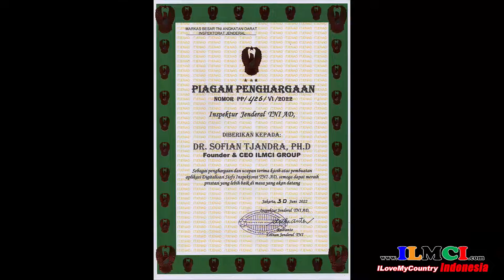Selayang Pandang PT. ILMCI Indonesia bersama Inspektorat TNI AD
Selayang Pandang PT. ILMCI Indonesia bersama Inspektorat TNI AD dalam Kerjasama “Digitalisasi Sisfo Inspektorat TNI AD” pada tanggal 30 Juni 2022.